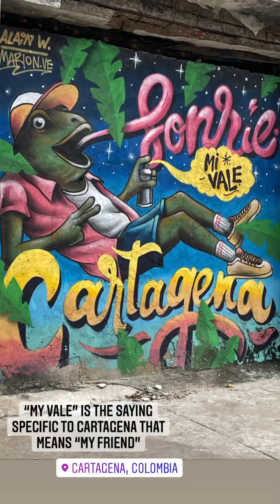Day 5/18 Colombia 🇨🇴: ¡Adios Medellín! ¡Hola Cartagena! 🏝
I say goodbye to Medellín & move on to the next chapter of my trip, Cartagena, where I was planning to spend my birthday! 🥳

Upon arriving, I’m definitely feeling the climate change with extreme heat 🥵 + extreme humidity, & I nearly faint from heat stroke 🤯

I settle into my air conditioned room & take a power nap to partake on the walking tour to get familiar with my new surroundings! On the walking tour, I learn about the history of Cartagena, see some monkeys 🙊 , a sloth 🦥 & a massive iguana 🦎 completely in the wild, & take in all the beautiful street art & murals! 🎨